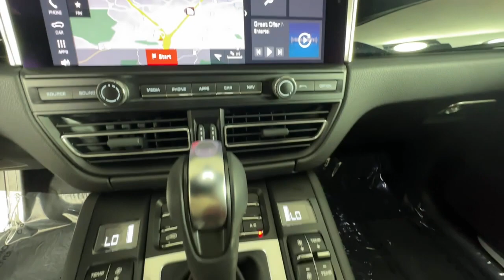2021 Porsche Macan Duluth, Lawrenceville, Cumming, Johns Creek, Atlanta, GA M14926A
Volcano Grey Metallic Used 2021 Porsche Macan S available in Duluth, Georgia at  Mercedes-Benz of Atlanta Northeast. Servicing the Lawrenceville, Cumming, Johns Creek, Atlanta, GA area.

Recent Arrival! Clean CARFAX. CARFAX One-Owner.brbr2021 Volcano Grey Metallic Porsche Macan S 7-Speed Porsche Doppelkupplung (PDK) 4-Wheel Disc Brakes ABS brakes AM/FM radio: SiriusXM Apple CarPlay Automatic temperature control Brake assist Delay-off headlights Electronic Stability Control Exterior Parking Camera Rear Four wheel independent suspension Front dual zone A/C Front fog lights Fully automatic headlights Garage door transmitter: HomeLink Navigation System Porsche Communication Management Power Liftgate Radio data system Remote keyless entry Speed-sensing steering Steering wheel mounted audio controls Traction control.